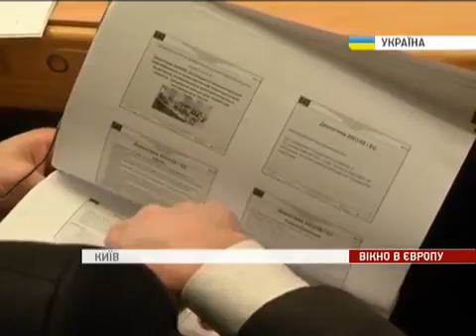Road safety in Ukraine 10.03.2015